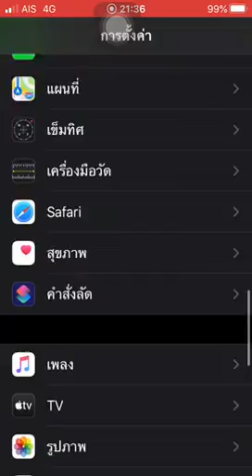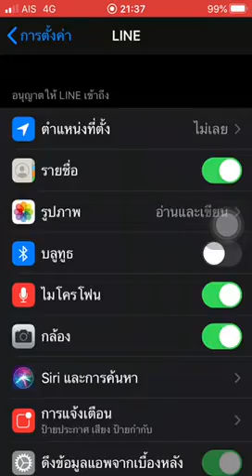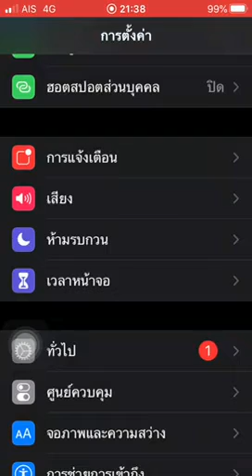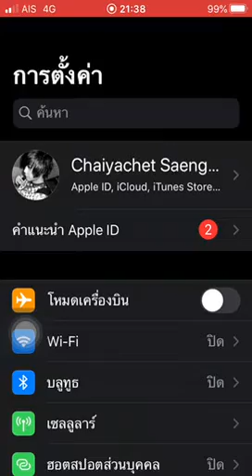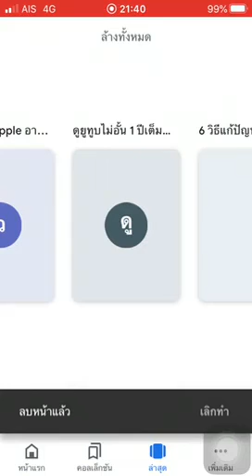แก้มือถือช้า ทำให้มือถือไวขึ้น ให้ลื่นหัวแตก แบบเทพๆใน7ขั้นตอน